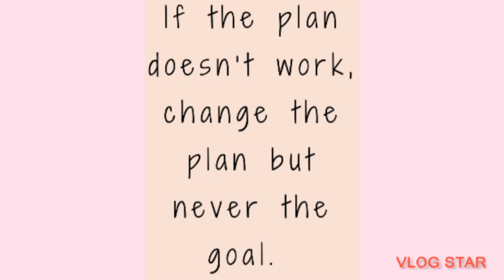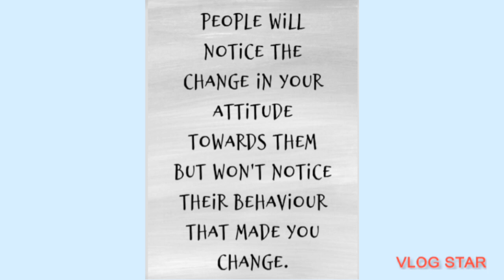Motivational quotes of life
Happy to share my thoughts and ideas.

Thank you for those who support me
Gyu
Please do

I appreciate your big support

Video editor: VlogStar
Intro editor : VlogStar
Picture editor: VlogStar